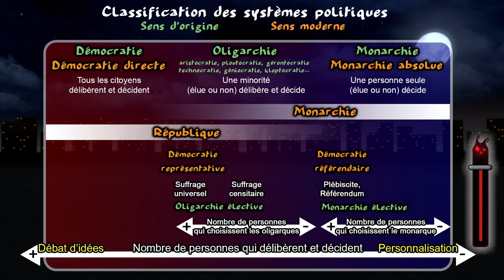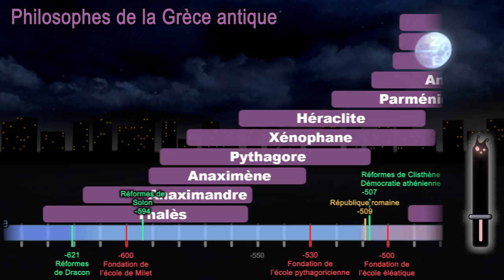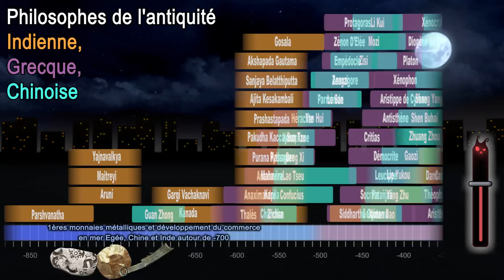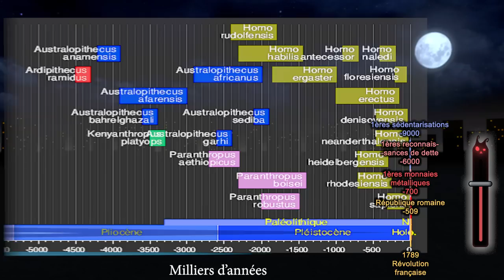Dette : Esclavage ou jubilé ? (Graeber 2/2) - TraitdEsprit 11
TE11 - Dette : Esclavage ou jubilé ? (Graeber 2/2) - TraitdEsprit 11
Sources de l'épisode :

Certaines blagues du ptit démon écrites par Peha de Un Monde Riant

Certaines icones viennent de Vecteezy.com

00:00 - introduction
00:44 - Dette: esclavage ou jubilé ?
01:23 - La monnaie est une dette
04:16 - Dette primordiale
07:25 - Un mythe de plus
12:51 - Propriété et pouvoir
19:54 - Monnaies sociales
26:24 - La dette par la violence
29:56 - La violence par la dette
35:50 - Jubilé ou esclavage ?
42:00 - Conclusion